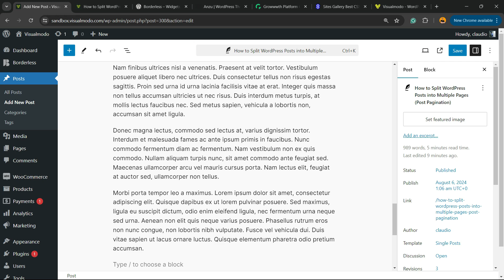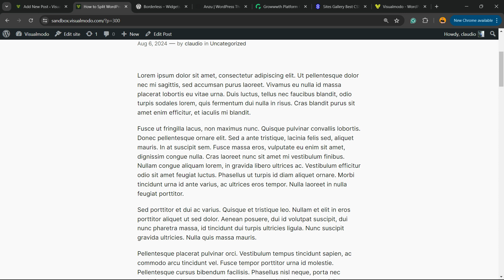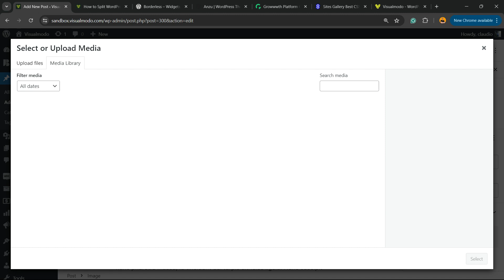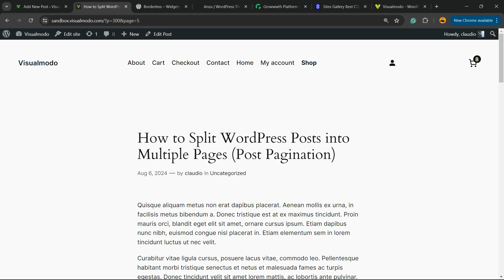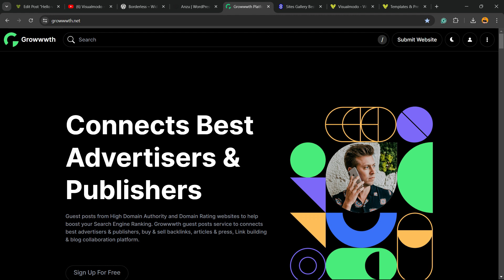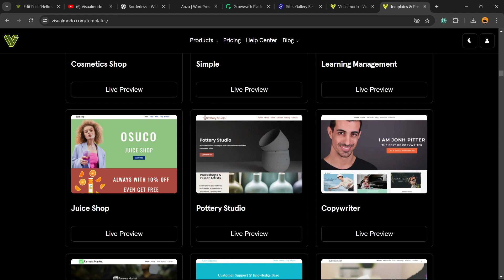How to Split WordPress Posts into Multiple Pages (Post Pagination)?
Are you looking to enhance user experience on your WordPress site and improve your SEO? Splitting long posts into multiple pages can be a game-changer! In this video, we’ll guide you step-by-step on how to implement post pagination effectively.

📋 What You’ll Learn:
Benefits of Post Pagination: Understand why and when to split your posts.
Simple Step-by-Step Guide: Learn how to paginate posts using WordPress built-in features.
Advanced Techniques: Explore plugins and custom coding options for better control.
SEO Advantages: Discover how pagination can boost your site’s SEO and user engagement.

📈 Boost Your SEO and User Engagement!
By breaking your content into digestible chunks, you not only make it more reader-friendly but also improve your chances of ranking higher on search engines. Watch the video now to learn the secrets of post pagination!